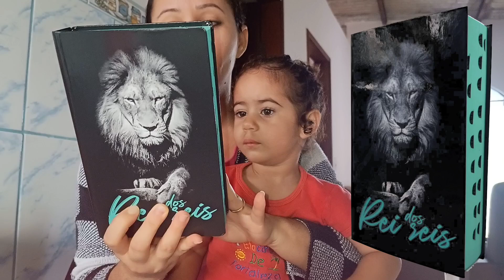Bíblia sagrada com letra grande e harpa da shopee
Bíblia sagrada com harpa